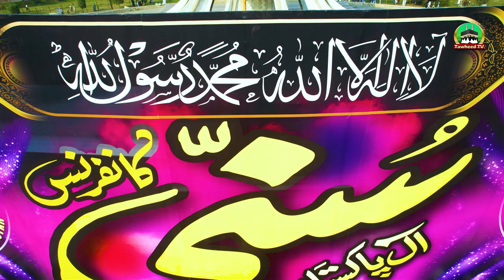Dr Ashraf Asif Jalali Open Message To Tahir Ul Qadri | Riyaz Shah Irfan Shah | Abdul Qadir Shah